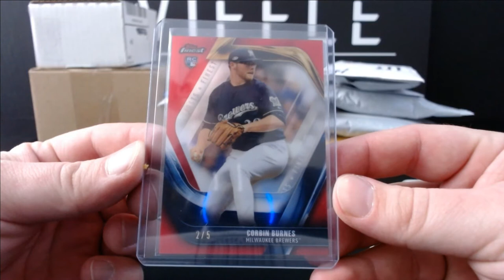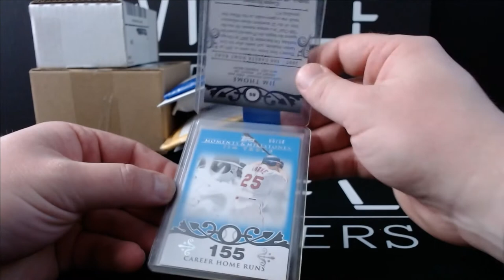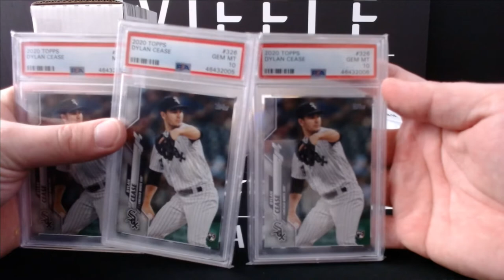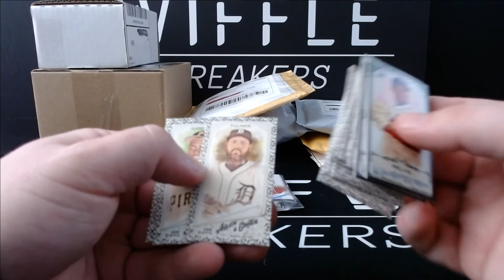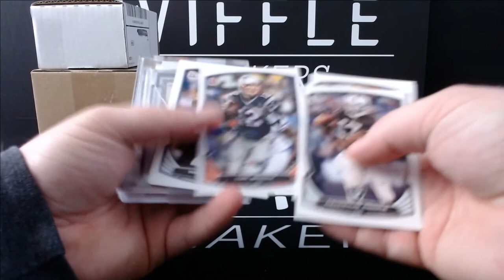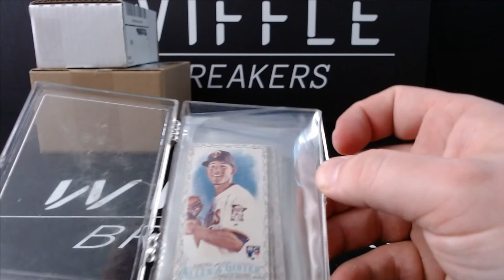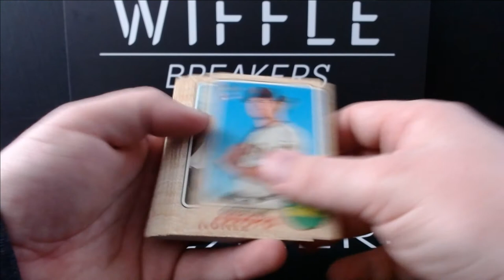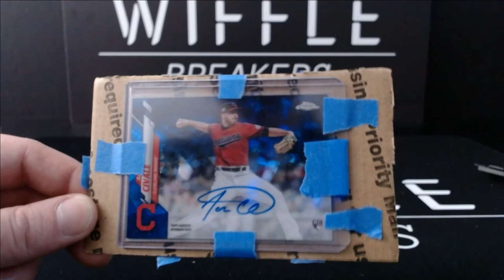Monday Mail Day! Personal Collection, Set Building, PSA Slabs & Speculative Buys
Mixed bag of mail on a Monday! This is about three weeks worth of mail from various buys, trades and RAKs.

Shout out to Joe, Scott and John for sending us some PC cards that will stay locked in forever! Thank you so much for the support and obviously the cards!

We use all types of platforms to get deals done including but not limited to: eBay(Jakpi20), Twitter (@WiffleBreakers), Instagram(@WiffleBreakers) and Blowout Forums(@ClevelandIC) - if you see us on any of these medias so hello or give us a follow! Love interacting with The Hobby and Card communities.

Most of this is PC but there are some singles that will eventually be for sale on our or on eBay